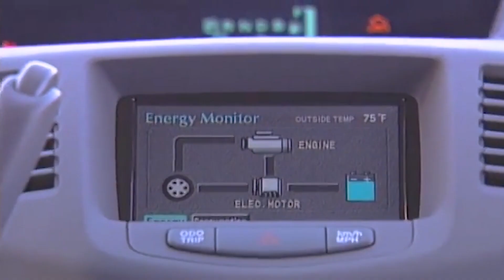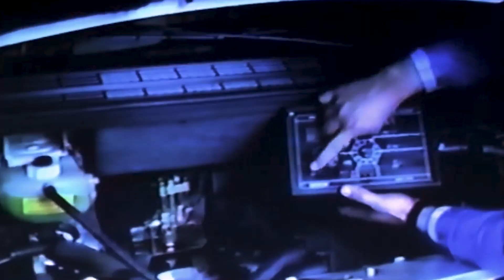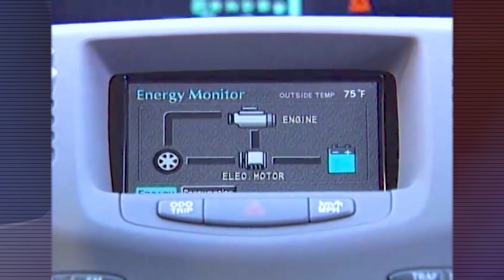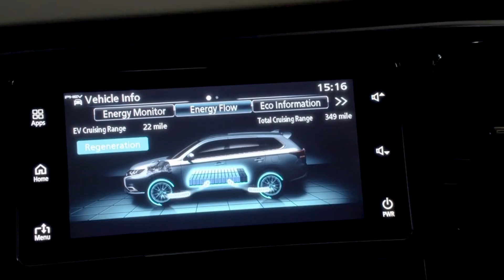Top 5: Coches Adelantados a su Tiempo II | Centímetros Cúbicos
Segunda parte de la trilogía "Coches Adelantados a su Tiempo". En el programa de esta semana hemos repasado algunos de los deportivos que marcaron un antes y un después. ¡No te pierdas la últimta entrega en el programa del próximo domingo!